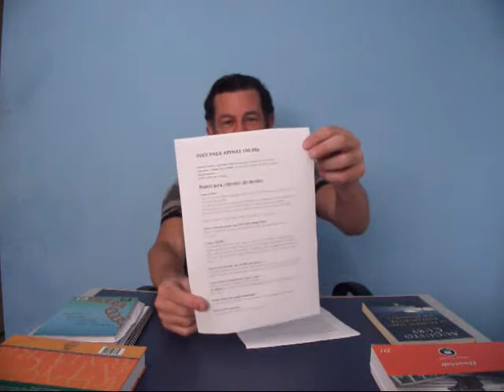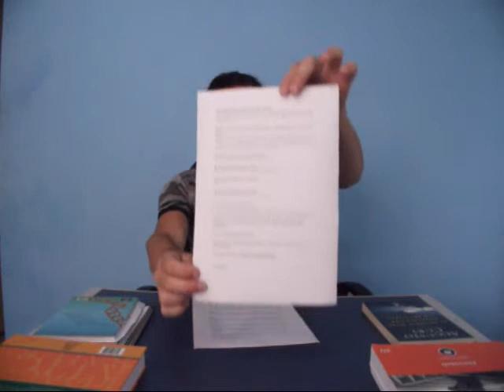DÍVIDAS BANCÁRIAS 01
Procure evitar os golpes de limpar o nome sem pagar a dívida, isto esta cada vez mais frequente, empresas fantasma se aproveitando do desespero oferecem prestação de serviços via e-mail com a promessa de entrar no sistema e deletar os dados de sua dívida.

Link do Serasa.